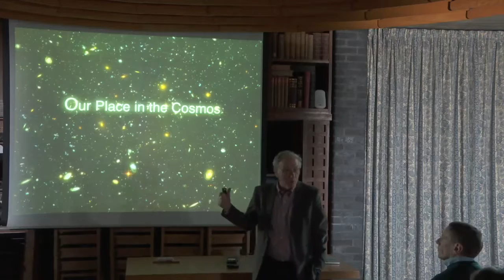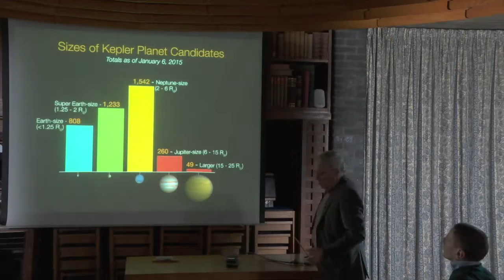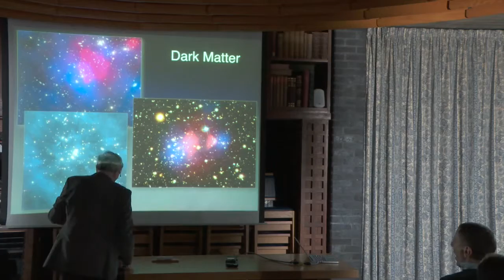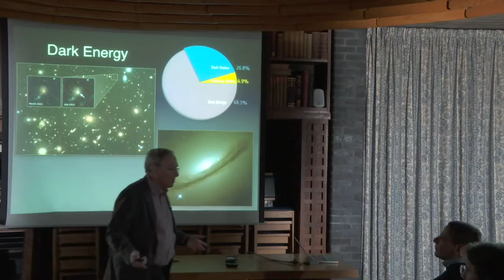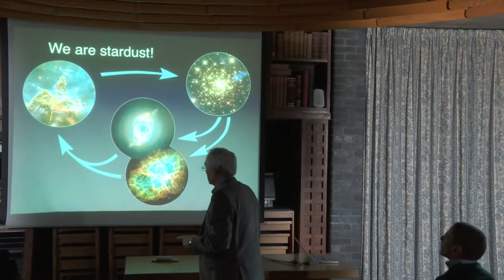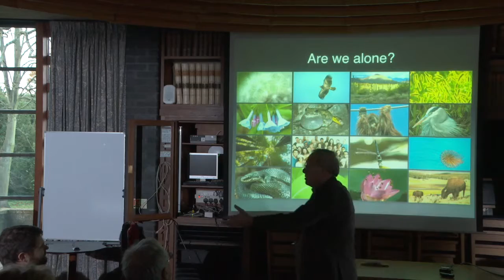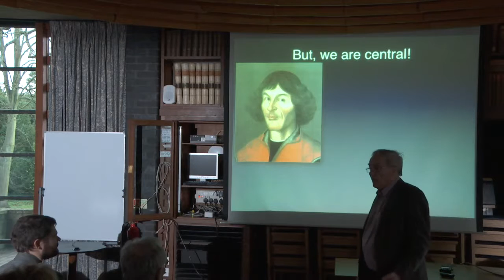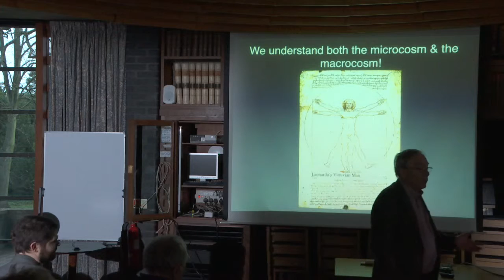Other Earths: Mario Livio, Our Place in the Cosmos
How special is life? Astrophysicist and bestselling author Mario Livio delivers a talk about where and how we might find life in the cosmos, and how plentiful life-bearing regions there might be. This talk was delivered on February 11, 2016, at Trinity College, Oxford.